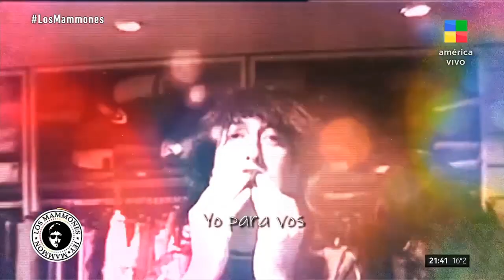Emilia Attias y el Turco Naim en Los Mammones 13 09 2021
Emi y Naim fueron invitados al programa de Jay Mammón, "Los Mammones", en donde presentaron "Victoria" la nueva serie de Amazon Prime Video, en la que ambos participan.

Además, durante la entrevista recordaron anécdotas, sus trayectorias en cine y televisión y presentaron "Esencial", el nuevo film que los tiene como protagonistas.

Hacia el final del programa , ambos participaron del "Show musical" interpretando los temas "Parole parole" y "Garota de Ipanema", culminando con un saludo muy especial de Cris Morena a Emilia.